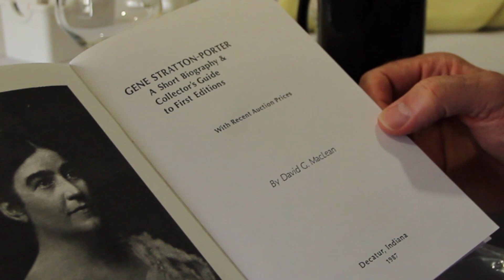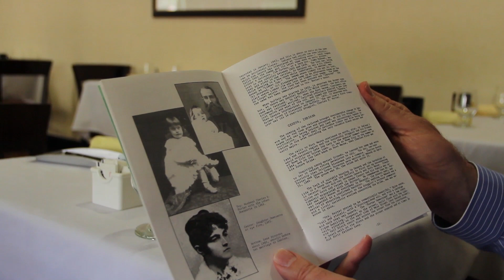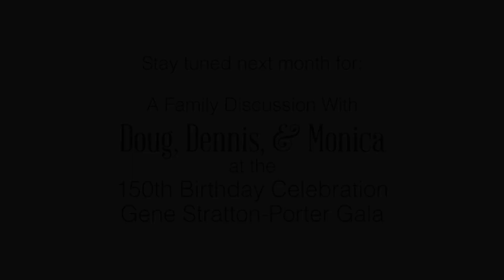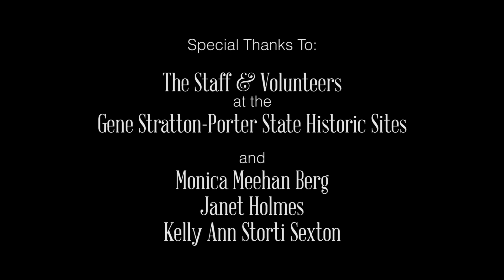June 2014: A Family Anecdote with Monica Meehan Berg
At the 150th Birthday Celebration Gene Stratton-Porter Gala, Monica Meehan Berg shares a sweet story from her past about Janet Holmes with Doug Stratton. Monica is overwhelmed with the excitement of soon meeting with Janet after 45 plus years. This anecdote was too good not to be made into an episode for the GS-P Series because even 150 years later, Gene Stratton-Porter is still bringing family together.